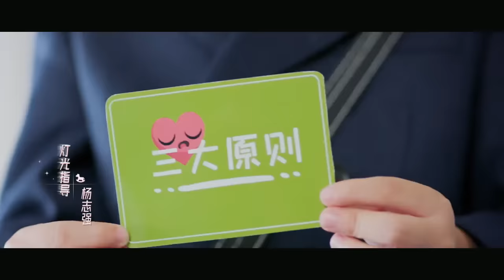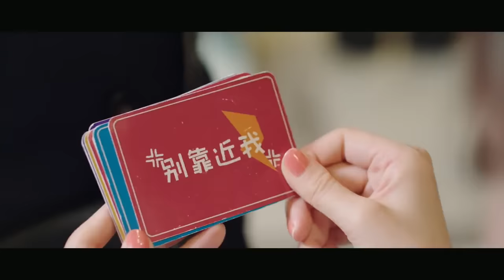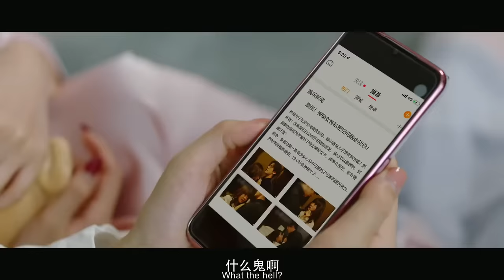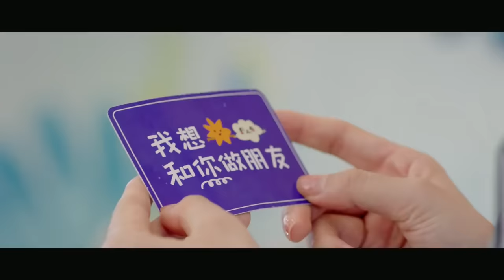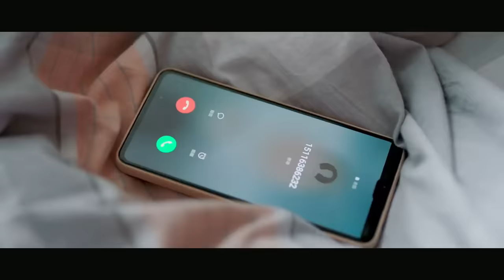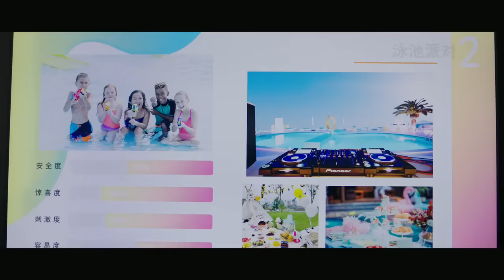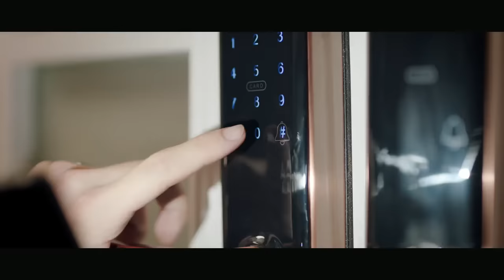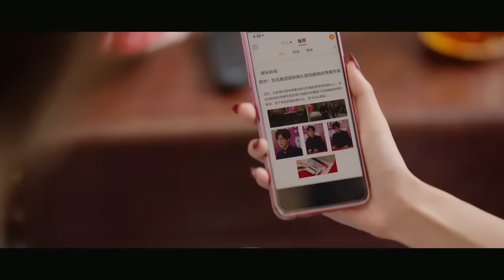【ENG SUB】【速看版】合一夫妇带娃撒糖恋爱《贺先生的恋恋不忘 Unforgettable Love》【芒果TV青春剧场】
剧情简介：
该剧围绕贺氏集团CEO贺乔宴和儿童心理咨询师秦以悦展开，讲述了理性冷漠的霸总和柔软细致的心理医生，由相识到相爱的故事。

导演: 李玉磊
主演: 魏哲鸣、胡意旋、盛蕙子、虞祎杰、史卿妍
类型: 剧情、喜剧、爱情
制片国家/地区: 中国大陆
语言: 汉语普通话
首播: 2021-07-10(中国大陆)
又名: 贺少的闪婚暖妻